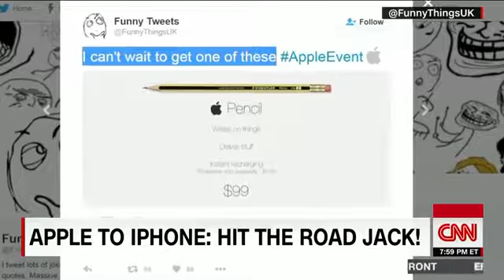IPhone 7 - no headphones Jack explained